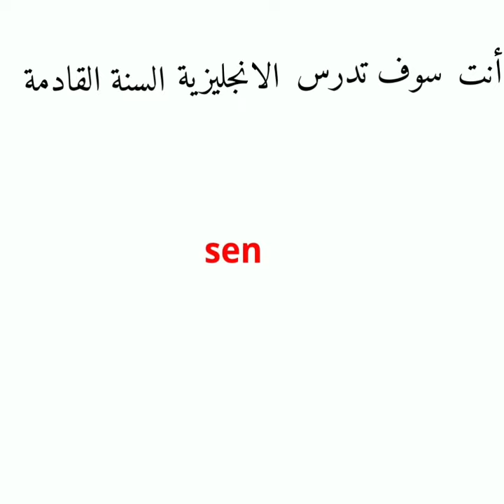نكتب بالتركي 7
أمثلة بسيطة وخفيفة .نتمنى لكم وقتا ممتعا